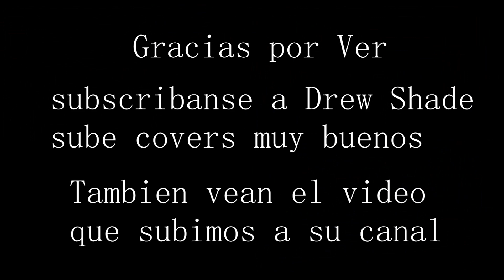King Of The World (Weezer) cover by Sebastian ft. Drew Shade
Had fun with this one, thanks to my friend Drew Shade for helping me whit this song, check out his chanel